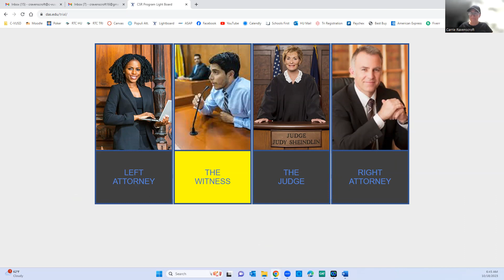101823 Community 225 240 QA CRavenscroft